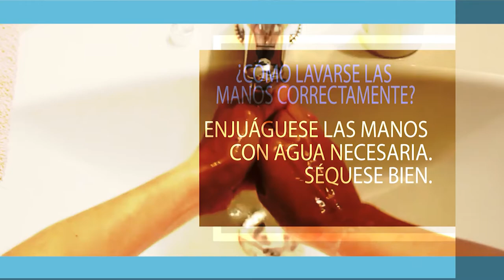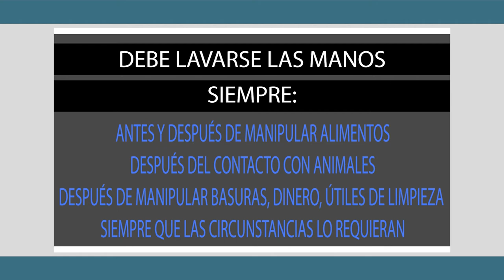AQUÍ EL PUEBLO - Cienfuegos contra el Coronavirus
Este es un espacio radial conducido por las principales figuras políticas y gubernamentales de la provincia. En esta emisión el debate está centrado en lo que se hace en la provincia de Cienfuegos para combatir la pandemia del Covid19.